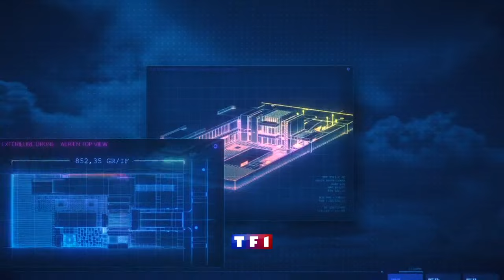TF1 16/04/2024 - Bande promo "Secret Story"